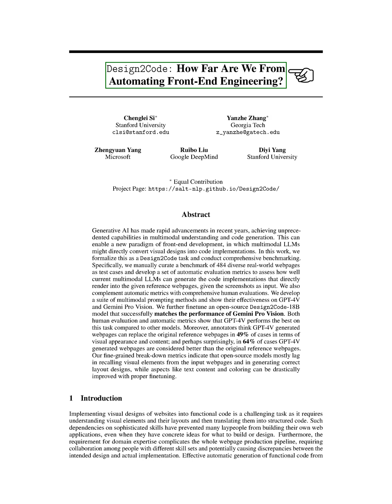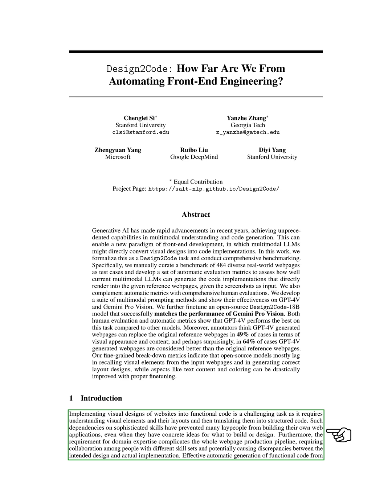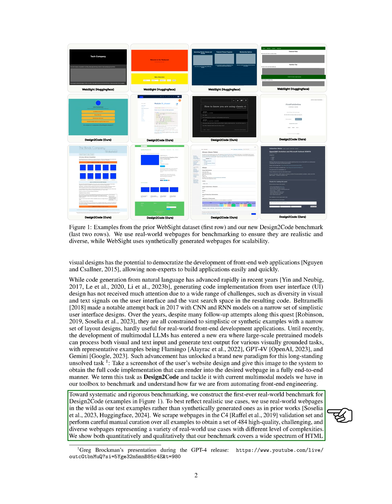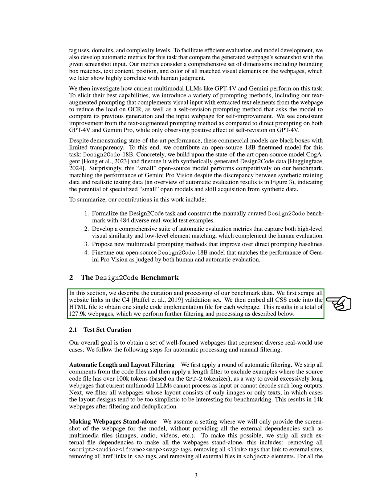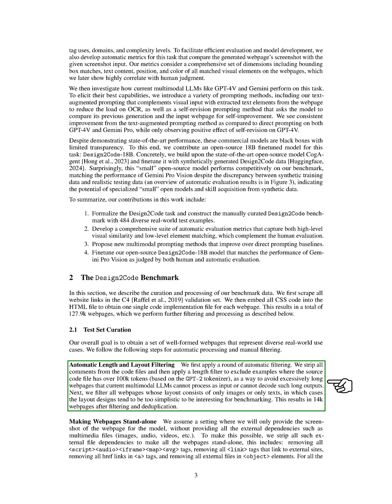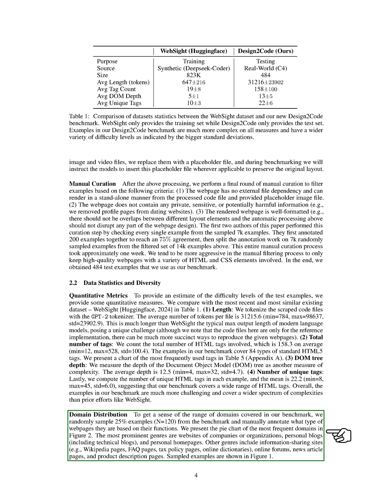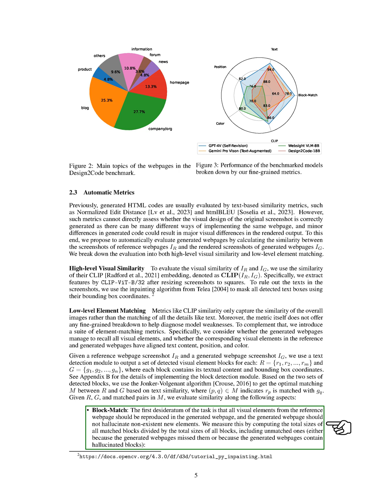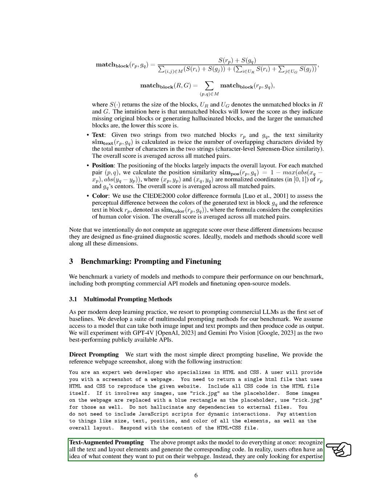Design2Code: How Far Are We From Automating Front-End Engineering?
Generative AI advancements enable converting visual designs into code. Benchmarking multimodal LLMs for Design2Code task shows GPT-4V outperforms, with potential to replace and improve original webpages.